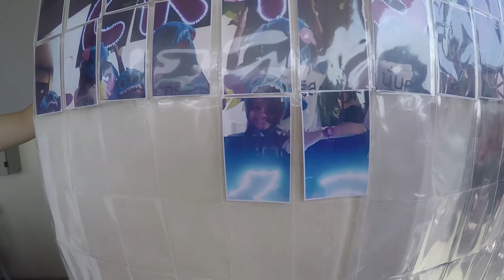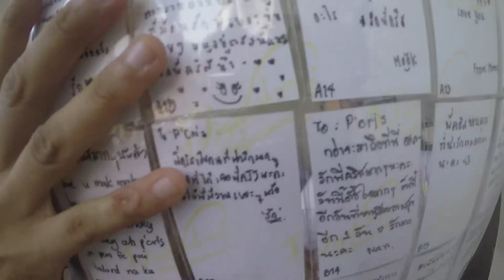Cris Fanclub Meeting 2016 จีนมากโอเคมาก - บรรยากาศช่วงลงทะเบียน